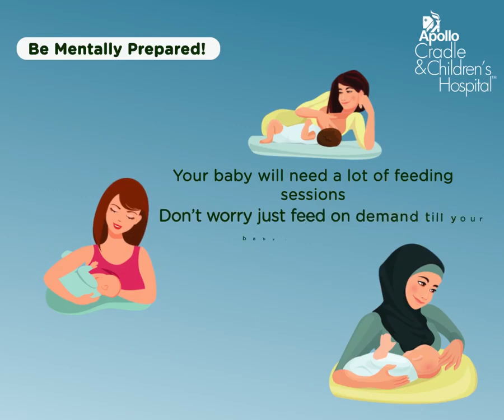World Breastfeeding Week 2020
Here's our guide for all the Breastfeeding Moms, We are here to take you through this journey of complete bliss.

Let's cheer up for all the Nursing Moms and Celebrate this World Breastfeeding Week 2020.